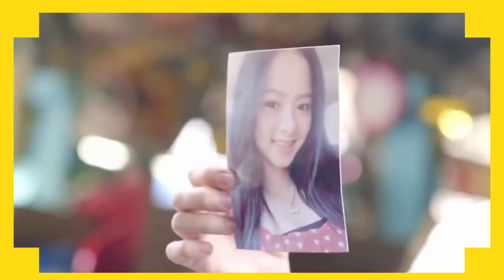[ TVC ] Thai Commercial #19 English Sub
Hope You guys like the videos :) and can cheer up your days
Always stay safe and don't forget to smile :)